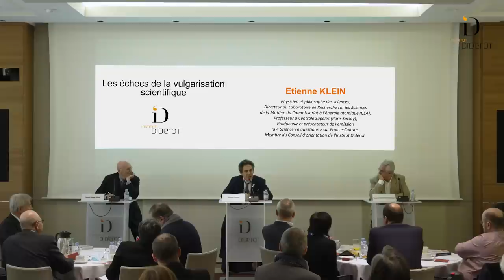Les échecs de la vulgarisation scientifique - Etienne Klein - Conférence